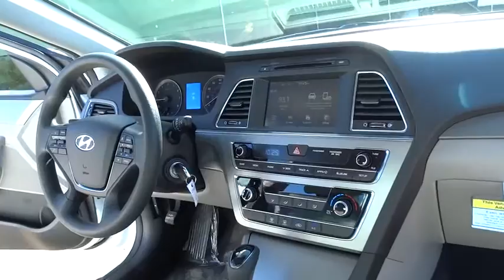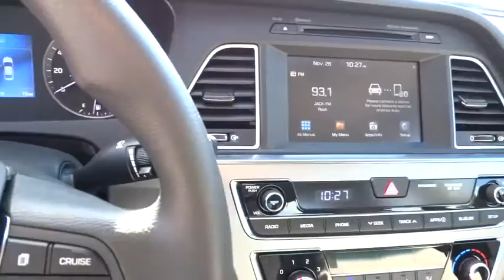2016 Hyundai Sonata Orange County, Irvine, Laguna Niguel, Newport Beach, Mission Viejo. 8063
2016 Hyundai Sonata

2016 Hyundai Sonata 2.4L SE - Stock#: 8063 - VIN#: 5NPE24AF9GH336138

Allen Hyundai
28432 Camino Capistrano

Price includes: $500 - San Francisco Auto Show Bonus. Exp. 12/07, $500 - Black Friday Sales Cash. Exp. 11/30, $500 - Retail Bonus Cash. Exp. 11/30